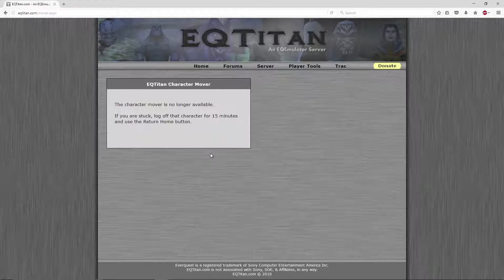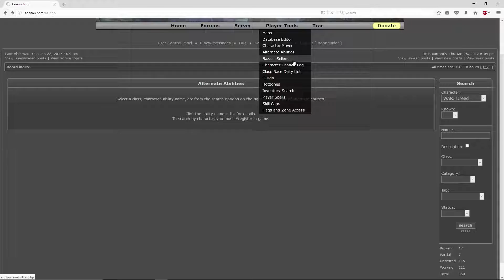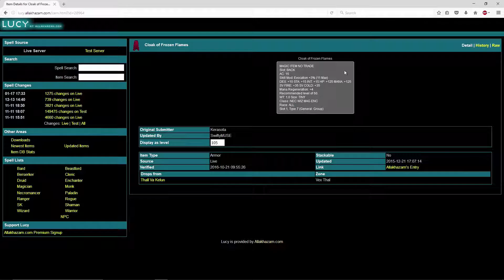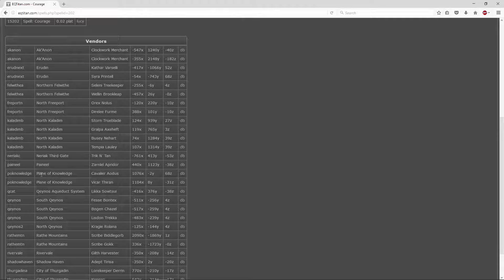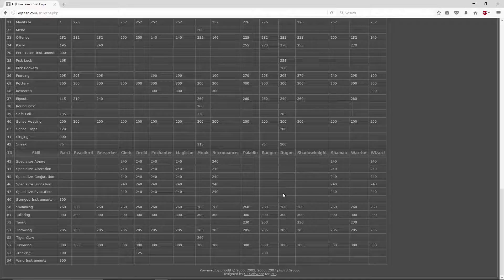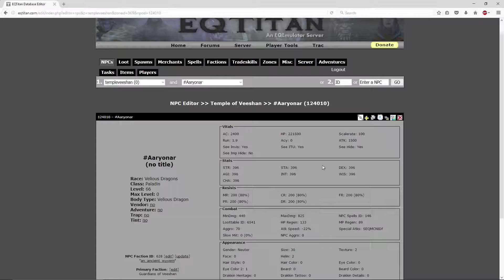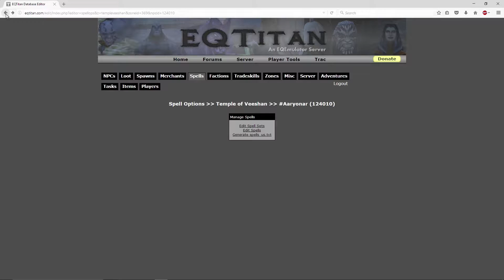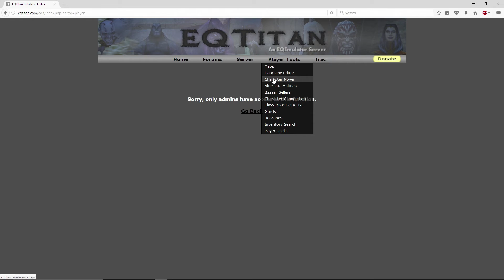Wandering through EQ TItan: New Player Tutorial - EQ Titan Website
A quick run through of the EQ Titan website and the tools that players can use to help their experience.